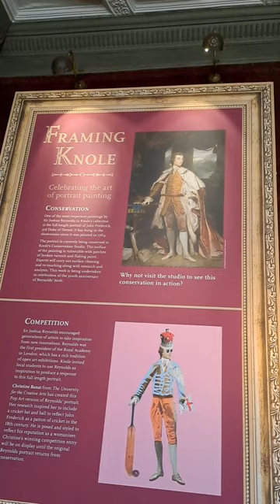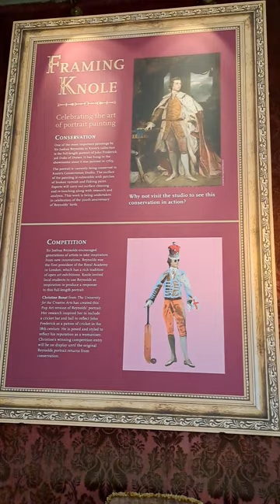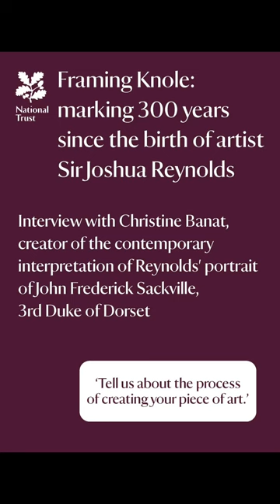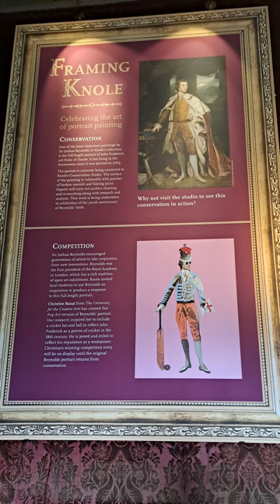NATIONAL TRUST FRAMING KNOWLE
INTERVIEW AT KNOLE HOUSE WITH ARTIST CHRISTINE BANAT, CREATOR OF THE CONTEMPORARY INTERPRETATION OF JOSHUA REYNOLDS PORTRAIT OF JOHN FREDERICK SACKVILLE, 3RD DUKE OF DORSET